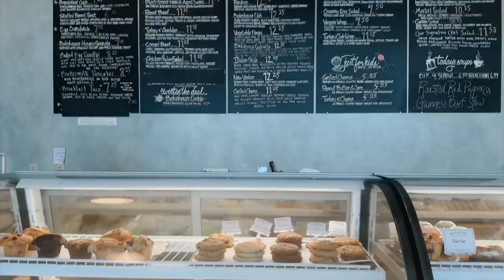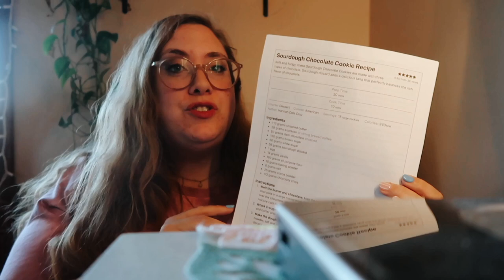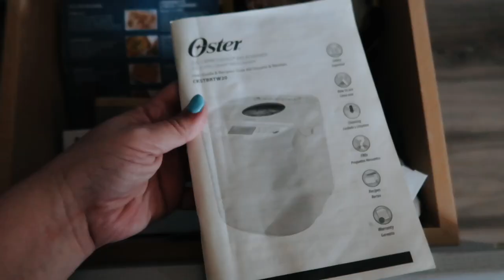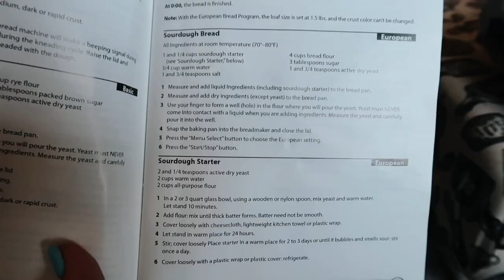OHIO DAYS IN THE LIFE 🌼EASTER PREP: sourdough baking, spring nails, fresh flowers, + gratitude chat!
Come along as I prep for Easter weekend with spring nails, sourdough baking, fresh flowers, egg hiding, and a car chat on struggling with gratitude! 💛

Bread Maker

--Cass

Timestamps